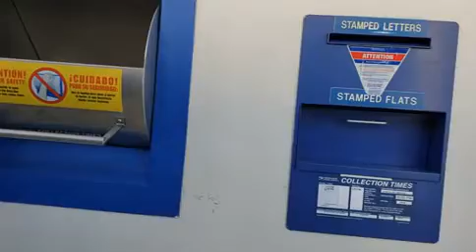去邮局取包裹，工作人员有戴全脸透明面罩的~20200622美国加州旧金山